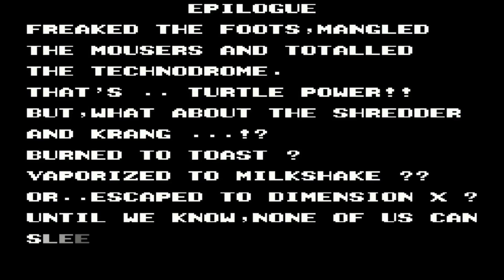Teenage Mutant Ninja Turtles 2 (NES) Completo (Sin Daño)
El canal RehicolReplay dedica todo su contenido audiovisual en videojuegos, los termino sin perder vidas y en la medida de lo posible sin recibir daño, también encontrarás enfrentamientos contra todos los jefes y trucos secretos.

Espero que sea de tu agrado el canal.